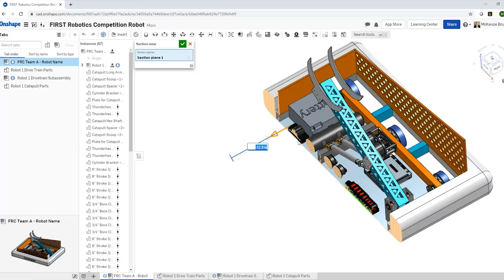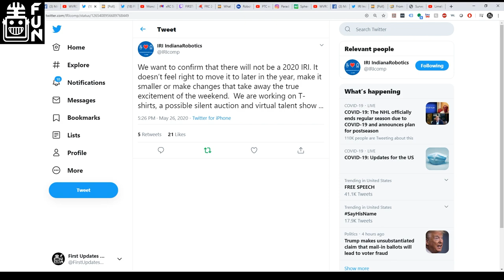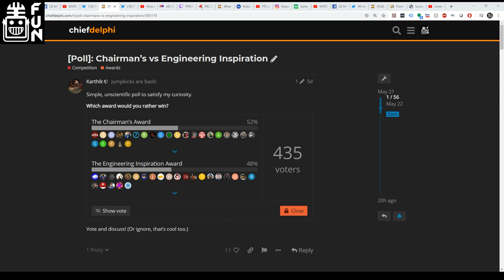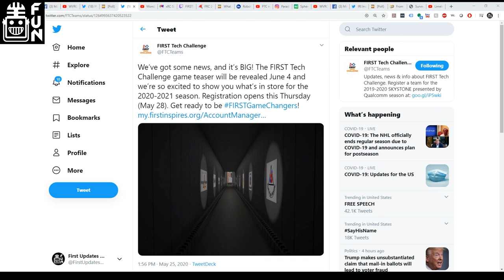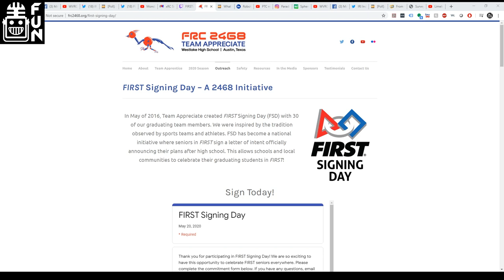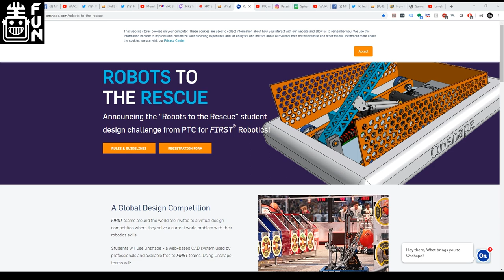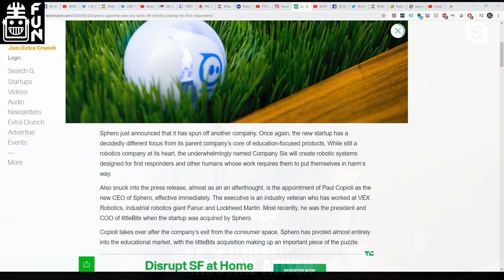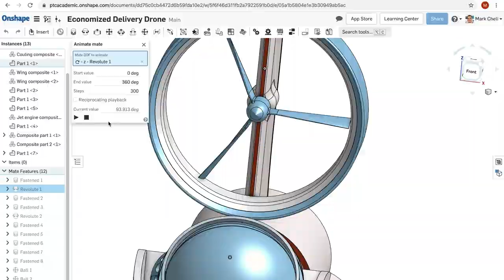FRC Recap Headlines May 27 2020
Watch the Robots to the Rescue showcase on Friday May 29th 7:30pm eastern